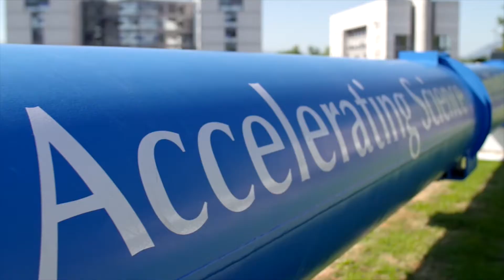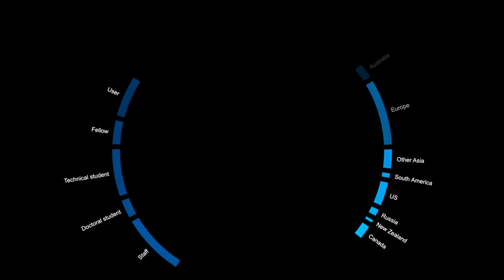Meet a CERN Alumnus - Cristóvão Cordeiro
Former Trainee and Fellow in CERN’s Information Technology Department as a Computing Cloud Engineer, now R&D Project Manager in the Geneva area, as well as instructor for the CERN Fitness Club